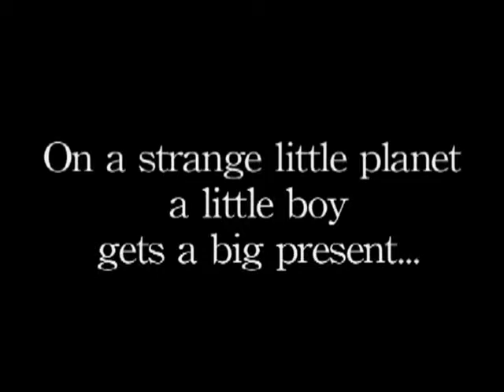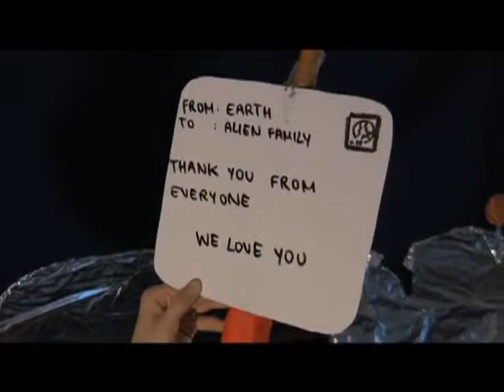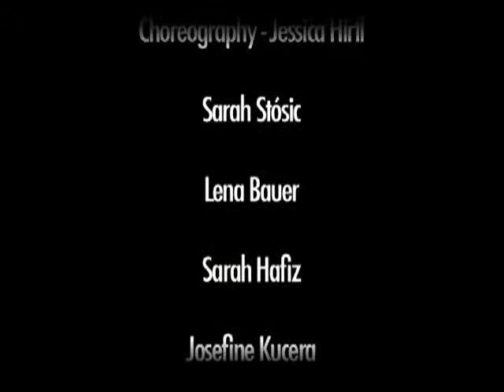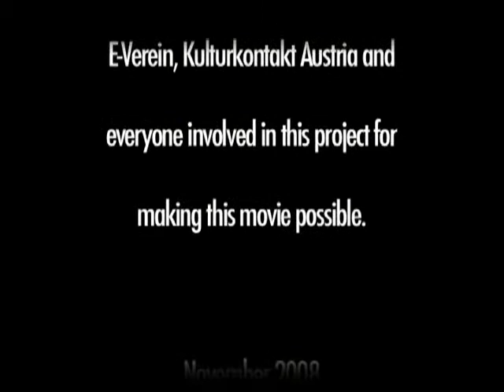Desire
Film done with the GRG 15 Auf der Schmelz students in collaboration with Kultur Kontakt Austria.

Story by the students and Mag. Prof. Marlies Breier.